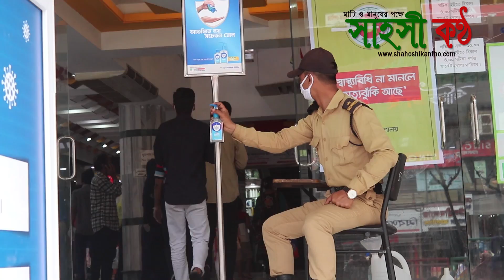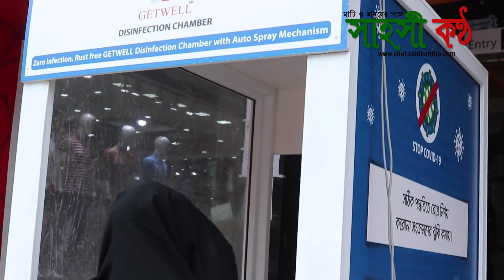দেশের অবস্থা যখন বিপর্যয় তখন ঢাকায় মেতে উঠেছে ঈদের বাজার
"SHAHOSHI KANTHO NEWS" is the Most Reliable News Source and Leading 24/7 News Based )Online News Portal  in Bangladesh

CONTENT DECLARATION
Shahoshi Kantho News  has the sole rights of all contents and it does not give permission to any business entity or individual to use these contents except ‍Shahoshi Kantho News.

ThisSite  lis the Based on News and Current Affairs. The uploaded all contents are Made by our own team. Also Sometimes We are using some Third-Party materials where we have the specific authorization and permission to use this on YouTube.